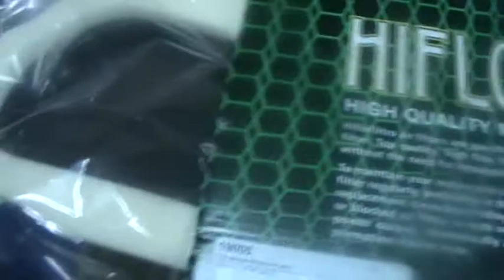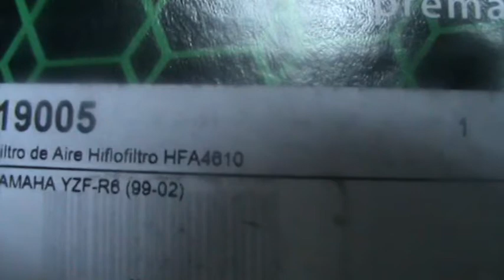Yamaha R6 2000. Ensamblaje armado del motor. Parte 46 de ??. Instalar caja filtro aíre y filtro.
Recomendaciones: Página de venta de piezas de moto usadas de un gran amigo mío.

Video de MENÚ PRINCIPAL de todos los videos del CANAL DE JOSE MANUEL H ordenados por tipo de vehículo.

Este video pertenece al conjunto de videos que muestran el ensamblaje armado interno del motor de una Yamaha R6 del 2000 (Última carburación) después de su reparación.

El resto de videos del conjunto del proceso de ensamblaje armado interno del motor son los siguientes:

Parte 11 de . Instalar toberas de admisión y motor de arranque. Install inlet nozzles and starter.

Parte 19 de . Preparación últimas piezas para el montaje final. Preparation last pieces for final assembly.

Parte 22 de . Cambio de aceite del motor y filtro de aceite. Change engine oil and oil filter.

Parte 25 de . Desmontar pinza freno trasera, acondicionar y cambio de líquido de frenos. Dismantle rear brake caliper, conditioning and change brake fluid.

Parte 29 de . Instalar motor de arranque y tapa plato magnetico. Install starter and cover magnetic plate.

Parte 34 de . Desmontar piña lado derecho y engrasar cables acelerador. Disassemble and grease pineapple right side throttle cable.

Parte 43 de . Quitar / poner colín y embellecedores laterales. Remove / put motorcycle pollock and side skirts